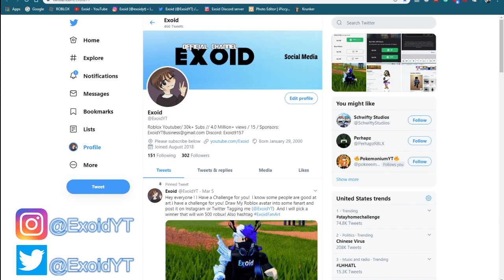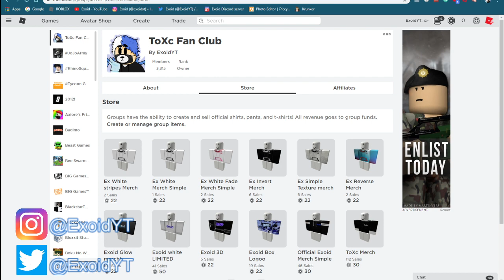*FREE GODLY* NEW MURDER MYSTERY 2 CODES! *MARCH 2020* [Roblox]